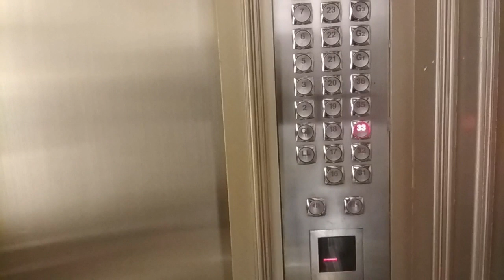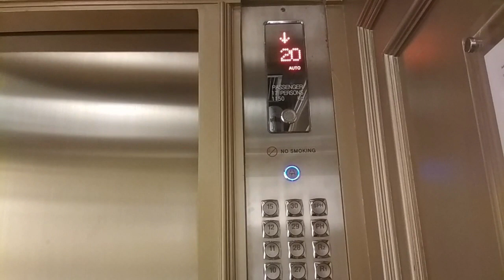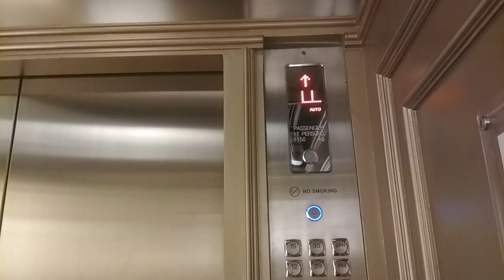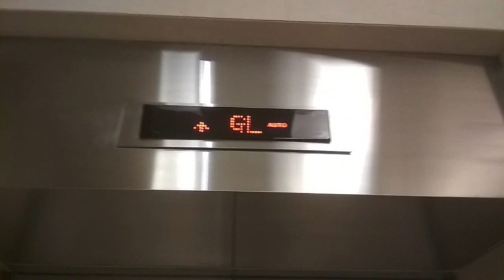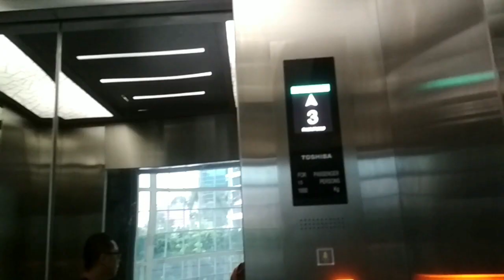Restricted FAST Hyundai Elevator at The Ritz - Kemang Village Residence, Jakarta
A High-Rise Hyundai at restricted residence. I like the fixture  but all floors are locked except GL and LL. Enjoy!

Building Name : The Ritz - Kemang Village
Served Floors : LL, GL, 2*, 3*, 5-12*, 15-23*, 25-33*, 35*, 36*, G1*, G2*, G3*, G5*, G6*, R1*, R2*, R3*, PH*, SPH*
Capacity : 1150 kg, 17 persons
History : original